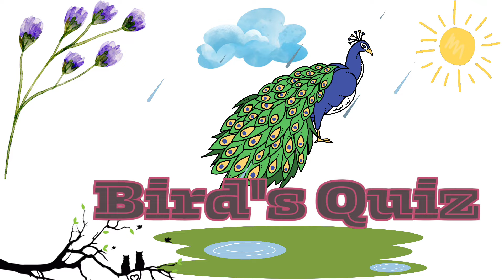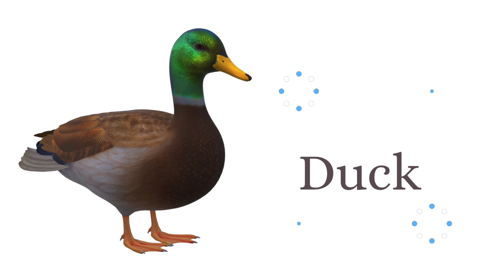alphabets for kindergarten kids|alphabets name|stylish alphabet a to z| Learn alphabet A to Z | ABC